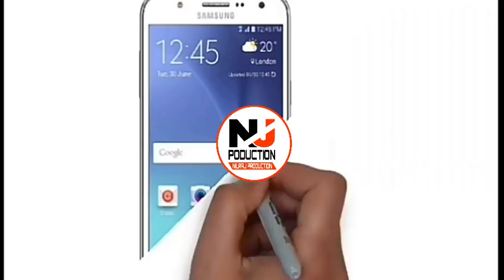Pyar Ishq Aur Mohabbat - एक अनोखी प्रेम कहानी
Pyar Ishq Aur Mohabbat -
This Story is a sad love story

*Hello Guys  My Name Is:- Nilraj  Bande

-My You tube Special Videos-

Thanks...